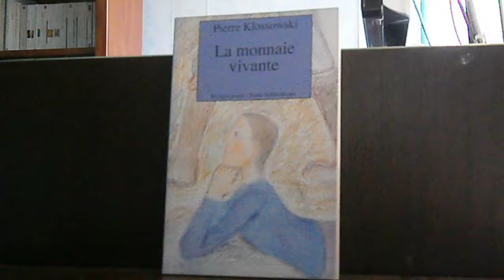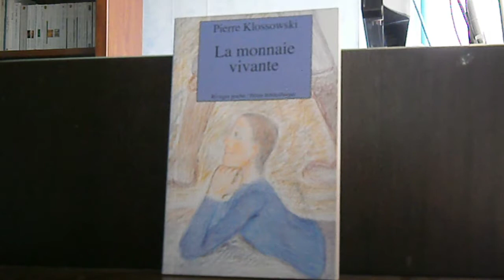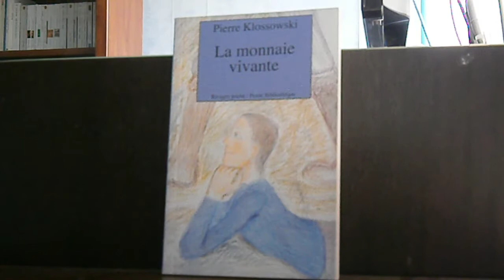PIERRE KLOSSOWSKI La monnaie vivante (fiche de lecture 12)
La monnaie vivante
Edition Rivage poche/ Petite Bibliothèque
Auteur: Pierre Klossowski
77 pages